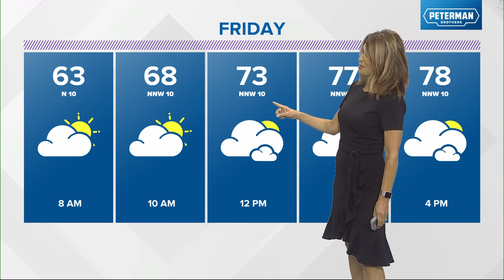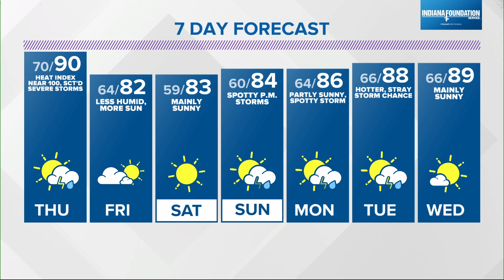Live Doppler 13 Wednesday evening forecast - July 19, 2023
Be Weather Aware Thursday with some likely severe storms.